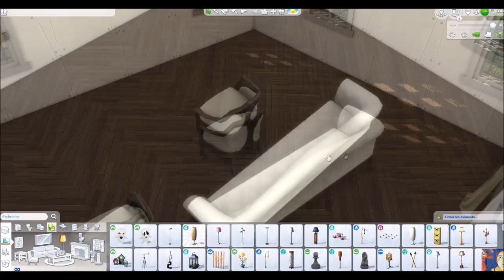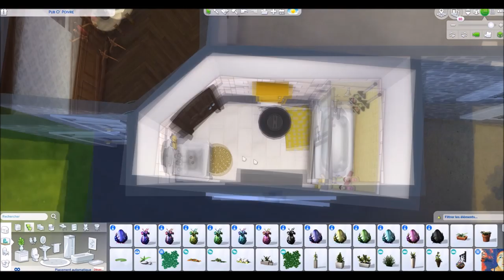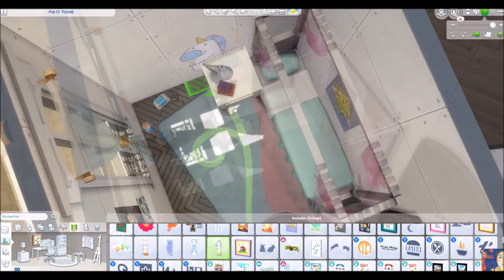Manoir de Ville - SPEED BUILD - Les Sims 4 fr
Le mot: TARDIGRADE